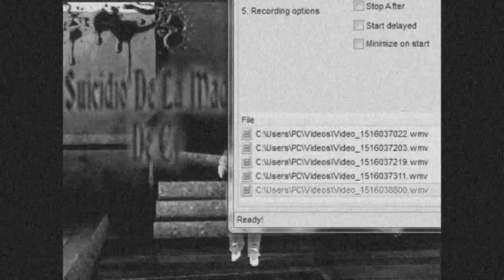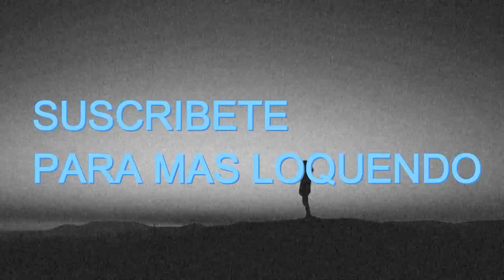Ultimo creepypasta loquendo 2 parte